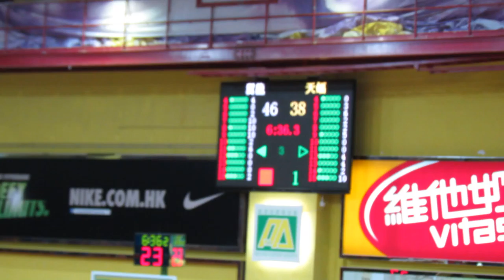天蝠vs翼龍(Nike League 2012~u16男子決賽)片段45(38:46)